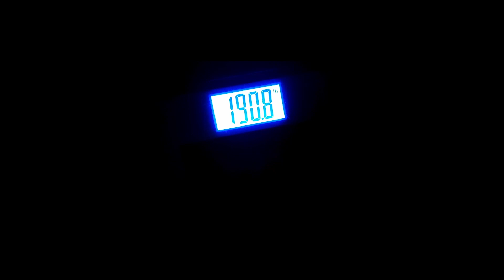The Rebuild Ep 60...Overhead Press Day